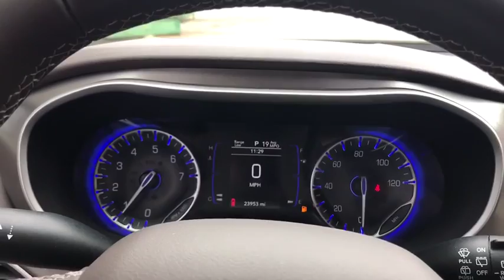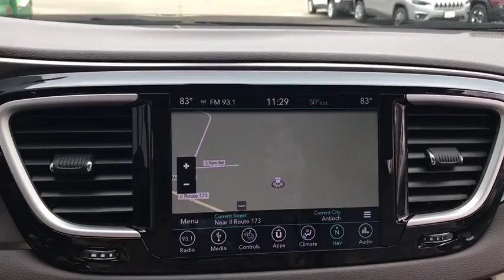2018 Chrysler Pacifica Antioch, Gurnee, McHenry, Fox Lake, IL Kenosha WI 15869P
Brilliant Black Crystal Pearlcoat Used 2018 Chrysler Pacifica available in Antioch, Illinois at Antioch Chrysler Dodge. Servicing the Gurnee, McHenry, Fox Lake, IL Kenosha WI area.   Used
2018 Chrysler Pacifica Touring L - Stock#: 15869P - VIN#: 2C4RC1BG1JR246545

**BLUETOOTH**, **REARVIEW CAMERA**, **LEATHER**, **HEATED SEATS**, **CARFAX 1-OWNER**, **3.6L V6**, **UCONNECT**, **SIRIUS XM**, **NAVIGATION**, **POWER LIFT GATE**, **CERTIFIED**, OPTIONAL EQUIPMENT (May Replace Standard Equipment) Customer Preferred Package 27L 8-Passenger Seating $495 Uconnect 4C NAV with 8.4-Inch Display $695 1-Year SiriusXM Guardian Service SiriusXM Traffic Plus GPS Navigation HDTM Radio SiriusXM Travel Link, GPS Navigation. Priced below KBB Fair Purchase Price! Certified. Chrysler Group Certified Pre-Owned Details:* Warranty Deductible: $100* Roadside Assistance* 125 Point Inspection* Limited Warranty: 3 Month/3,000 Mile (whichever comes first) after new car warranty expires or from certified purchase date* Includes First Day Rental, Car Rental Allowance, and Trip Interruption Benefits* Vehicle History* Transferable Warranty* Powertrain Limited Warranty: 84 Month/100,000 Mile (whichever comes first) from original in-service dateWe make it easy !!! We are excited to offer you great quality vehicle at a competitive and affordable price. We offer new, used and cerified Chrysler, Dodge, Jeep and RAM vehicles. Come visit Wrangler headquarters! We also carry an extensive selection of used cars, trucks and SUVs by other manufacturers. Our experienced and certified sales staff can point you in the right direction based on your individual vehicle needs. We also offer competitive financing, top tier service and a fully stocked inventory of Chrysler, Dodge and Jeep automotive parts. Recent Arrival! 28/19 Highway/City MPG2018 Chrysler Pacifica Touring L 4D Passenger Van Brilliant Black Crystal Pearlcoat 3.6L V6 24V VVT 9-Speed Automatic FWD
ENGINE: 3.6L V6 24V VVT UPG I W/ESS  (STD),RADIO: UCONNECT 4C NAV W/8.4 DISPLAY  -inc: SiriusXM Travel Link  5-Year SiriusXM Travel Link Service  Disassociated Touchscreen Display  5-Year SiriusXM Traffic Service  1-Year SiriusXM Guardian Trial  HD Radio  SiriusXM Traffic Plus  For Details  Visit DriveUconnect.com  GPS Navigation  8.4 Touchscreen Display,TRANSMISSION: 9-SPEED 948TE FWD AUTOMATIC  (STD),QUICK ORDER PACKAGE 27L  -inc: Engine: 3.6L V6 24V VVT UPG I w/ESS  Transmission: 9-Speed 948TE FWD Automatic,WHEELS: 17 X 7.0 ALUMINUM  (STD),MANUFACTURER'S STATEMENT OF ORIGIN,BRILLIANT BLACK CRYSTAL PEARLCOAT,8 PASSENGER SEATING,TOFFEE SEATS,TOFFEE/COGNAC/ALLOY  PERFORATED LEATHER TRIM BUCKET SEATS,TIRES: P235/65R17 BSW AS  (STD),INFLATABLE SPARE TIRE KIT W/SEALANT  -inc: 17 Inflatable Spare Tire,Front Wheel Drive,Power Steering,ABS,4-Wheel Disc Brakes,Brake Assist,Aluminum Wheels,Tires - Front All-Season,Tires - Rear All-Season,Heated Mirrors,Power Mirror(s),Rear Defrost,Privacy Glass,Intermittent Wipers,Variable Speed Intermittent Wipers,Rain Sensing Wipers,Rear Spoiler,Third Passenger Door,Fourth Passenger Door,Power Third Passenger Door,Power Fourth Passenger Door,Remote Trunk Release,Power Liftgate,Power Door Locks,Luggage Rack,Daytime Running Lights,Automatic Headlights,Fog Lamps,AM/FM Stereo,Satellite Radio,MP3 Player,Telematics,Auxiliary Audio Input,Steering Wheel Audio Controls,Power Driver Seat,Driver Adjustable Lumbar,Bucket Seats,Rear Bucket Seats,Adjustable Steering Wheel,Trip Computer,Power Windows,3rd Row Seat,Leather Steering Wheel,Keyless Entry,Keyless Start,Universal Garage Door Opener,Cruise Control,A/C,Rear A/C,Climate Control,Multi-Zone A/C,Leather Seats,Driver Vanity Mirror,Passenger Vanity Mirror,Driver Illuminated Vanity Mirror,Passenger Illuminated Visor Mirror,Floor Mats,Remote Engine Start,Smart Device Integration,Bluetooth Connection,Heated Front Seat(s),Engine Immobilizer,Security System,Traction Control,Stability Control,Front Side Air Bag,Blind Spot Monitor,Rear Parking Aid,Tire Pressure Monitor,Driver Air Bag,Passenger Air Bag,Front Head Air Bag,Rear Head Air Bag,Passenger Air Bag Sensor,Knee Air Bag,Child Safety Locks,Back-Up Camera